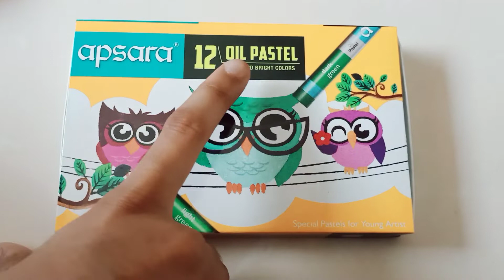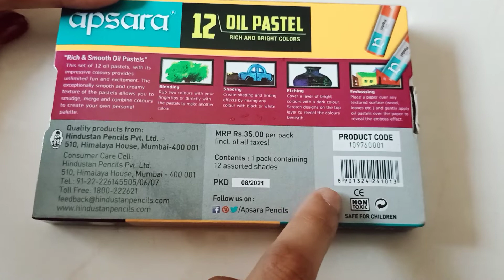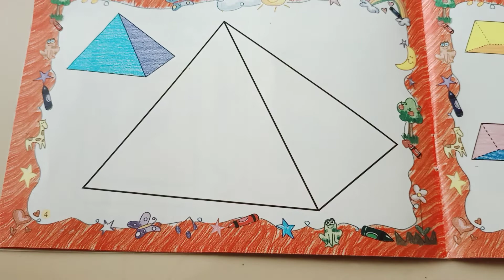Unboxing Oil Pastel Colour | Apsara Oil Pastels Review | Oil Pastel Drawing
Unboxing And Use Oil Pastel Colour | Apsara Oil Pastels Unboxing And Review | Oil Pastel Drawing
hi,friend in today video neh and dev

apsara oil pastels 12 shades

ABOUT THIS apsara oil pastels 12 shades PRODUCT :
this set of 12 oil pastels, with its impressive colours provides unlimited fun and excietement.
the exceptionally smooth and creamy texture of the pastels allow you to smudge, merge and combine colours to create your own personal palette.